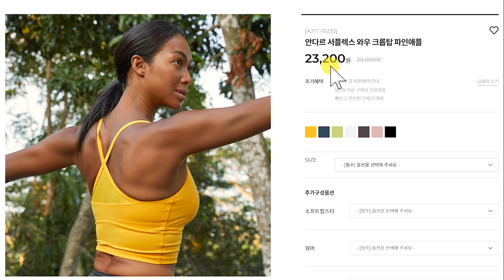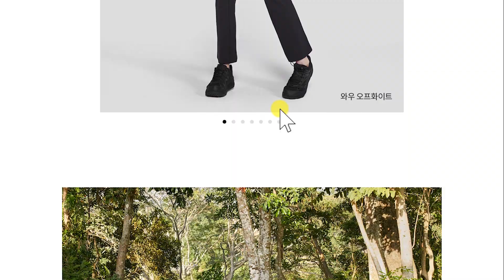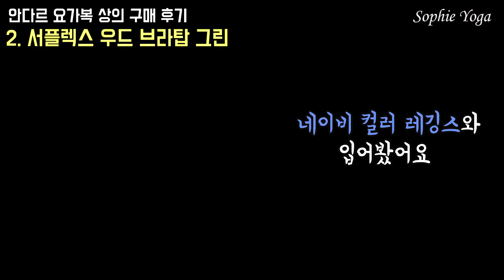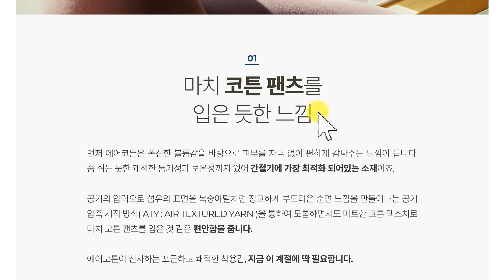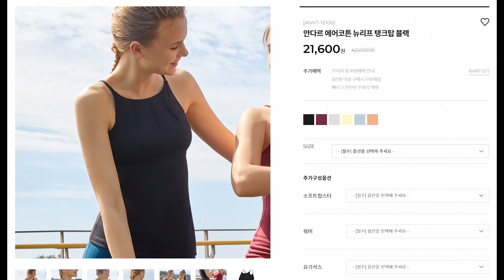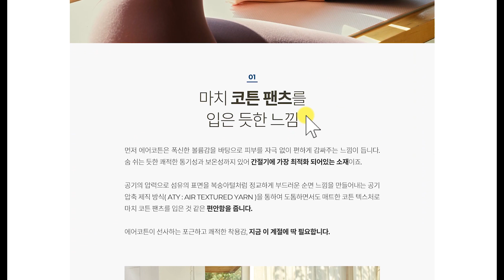[요가복브랜드리뷰] 안다르 요가복 상의/브라탑 솔직 후기 : 요가복코디, 요가복하울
안녕하세요, 소피(Sophie) 입니다
오늘은 국내 요가/필라테스복 ‘안다르’ 브라탑 리뷰를 해봤습니다

안다르 올해 들어서 1월에 시그니쳐 브라탑 출시하면서
그 이후로도 브라탑에 관련된 홍보들을 많이 하더라구요
그래서 브라탑 몇가지를 구입해보고, 상세 스펙을 리뷰해봤습니다

[영상 속 착용제품]
1. 안다르 서플렉스 와우 크롭탑 파인애플 (4사이즈)
2. 안다르 서플렉스 우드 브라탑 그린 (4사이즈)
3. 안다르 에어코튼 뉴리프 탱크탑 네이비 (2사이즈)

개인적인 착용 후기 + 홈페이지 상에 보이는
객관적인 정보들도 같이 담아봤습니다!
요가복은 내 피부에 밀착되는 옷이기 때문에
편안하고 건강하게 입으려면 디자인보다는 내 몸에 맞는 사이즈를 구매하는 것이 가장 중요합니다

보시고 궁금하신 사항이 있으시거나
리뷰를 원하는 브랜드가 있으시다면 언제든지 댓글 달아주세요
이 영상 보신 분들 모두 행복하시길 바랄게요

나마스떼 🙏🏻